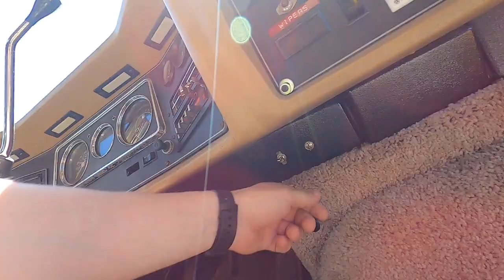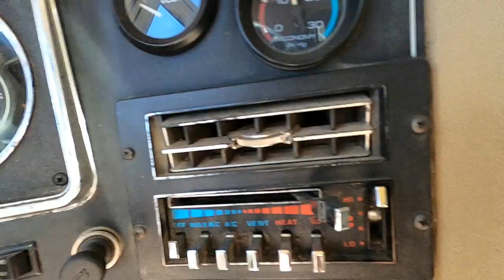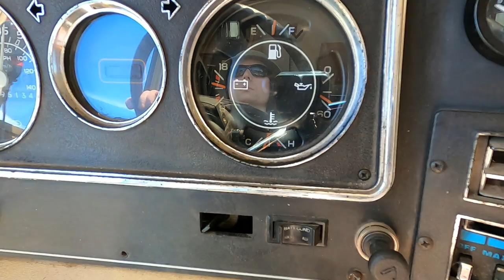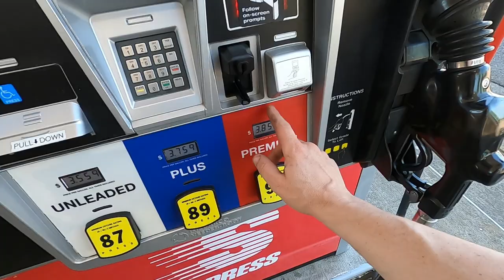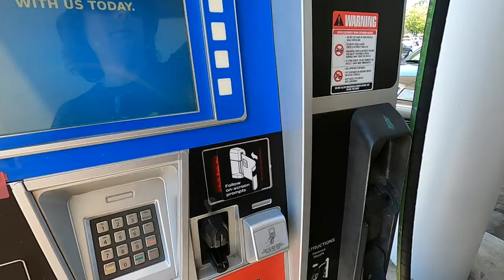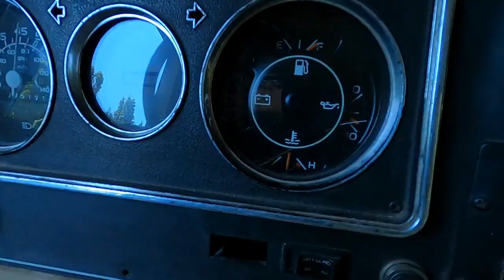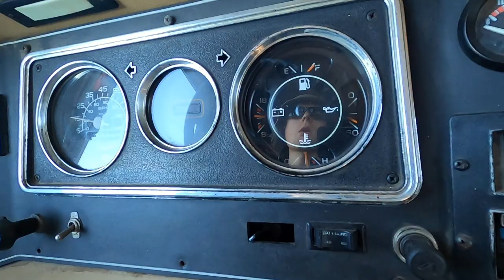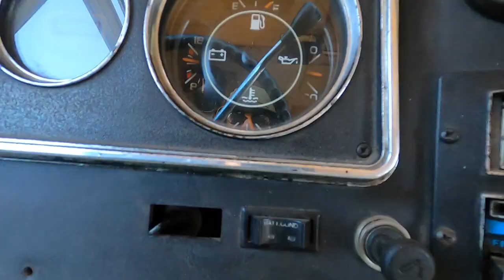Day Trip Back North - RV Living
My name is Nathan and I am living full-time in my RV. Patches is a 1989 Winnebago Superchief on a 1988 Chevy P30 Chassis with a 7.4l BBC 454.